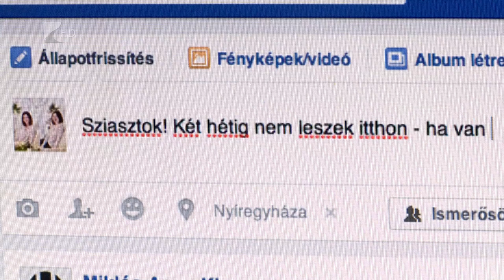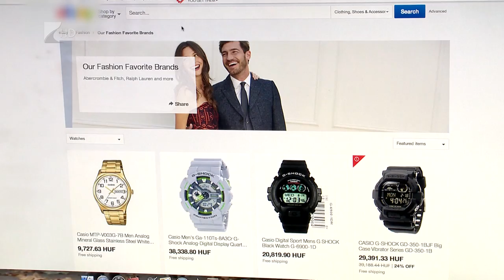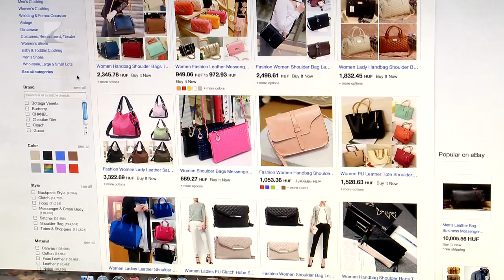Egyre több az internetes zaklatás - Kölcsey Tv